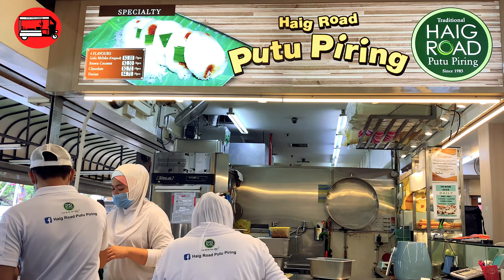Netflix Street Food - Putu Piring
Putu Piring Durian, Putu Piring Gula Melaka & Putu Piring Coconut. Haig Road Putu Piring dishes out the BEST PUTU PIRING in Singapore since 1985. Famed for their rice cakes with gula melaka (brown palm sugar) and grated coconut,  this popular dish made its way into the Michelin's guide and starred in Netflix's "Street Food". Taste-wise, it seems similar to Putu Bambu from Malaysia and Indonesia and definitely is worth the try.

Address: Haig Road, Singapore 430011
Time: Opens at 10:45am